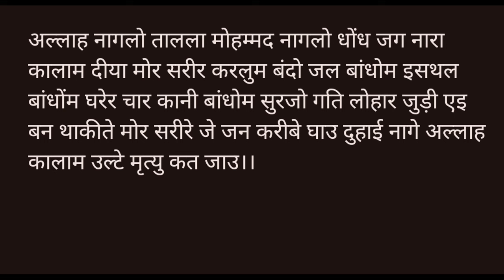শরীর বন্ধন নাড়া কালাম মন্ত্র 🔥 | शरीर बांधने का शक्तिशाली बंगाली मंत्र | बंगाली नाडा कालाम मंत्र